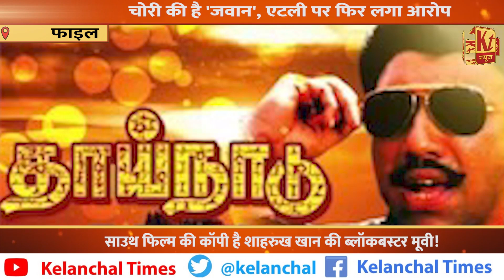चोरी की है 'Jawan', एटली पर फिर लगा आरोप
साल 2023 में शाहरुख खान ने जबरदस्त धमाका ‘पठान’ के साथ किया. ब्रेक के बाद शाहरुख ने पर्दे पर जो धमाकेदार वापसी की उस वापसी ने उन्हें एक बार फिर किंग खान बना दिया.